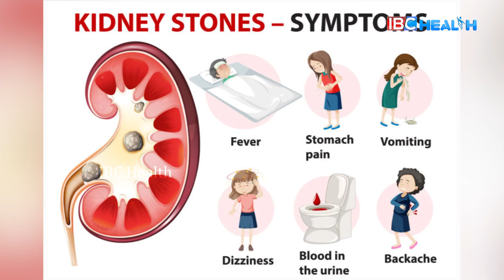Health Benefits of Holy Basil | Diabetes | Kidney Stones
Health Benefits of Holy Basil | Diabetes | Kidney Stones | Health Tips | IBC Health